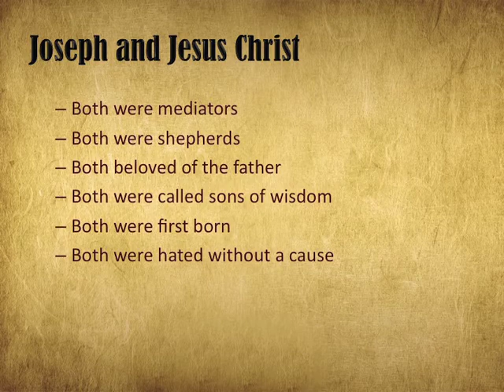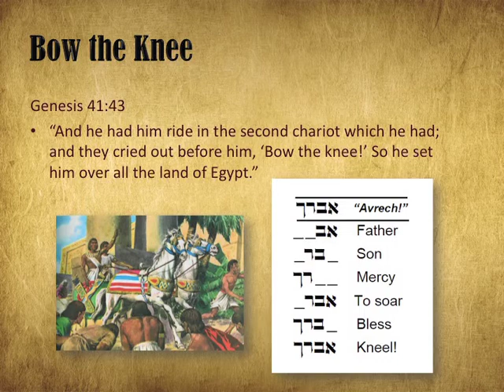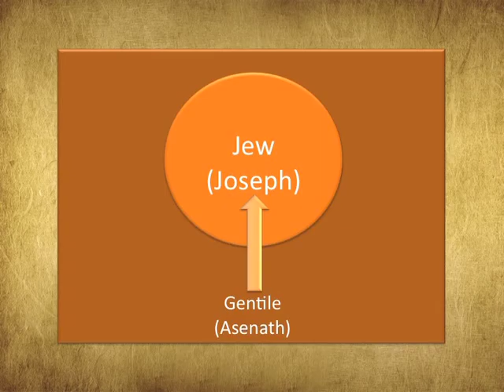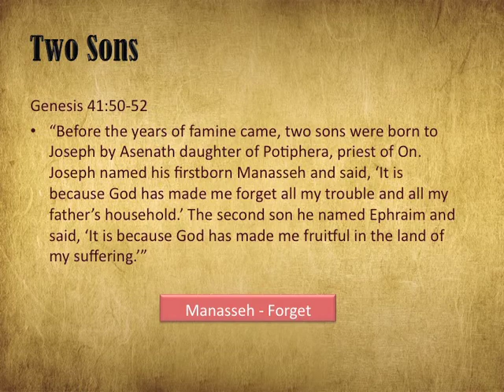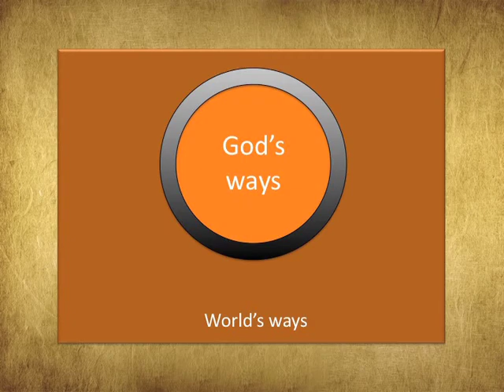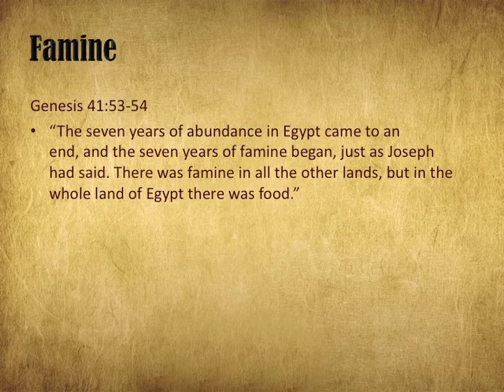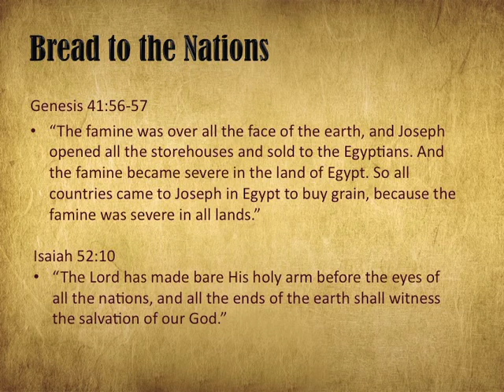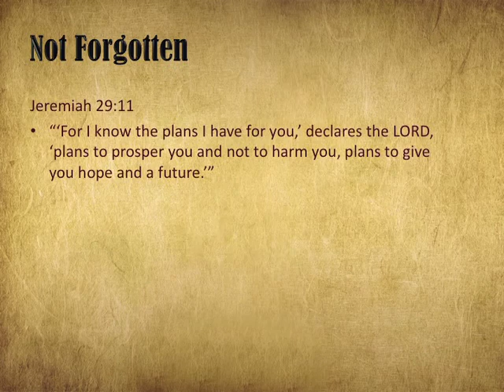Not Forgotten (Series: "Joseph in the Shadows" - Part 10), Pastor Kamal Sampara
Message: "Not Forgotten"
Series: "Joseph in the Shadows" (Part 10 of 16)